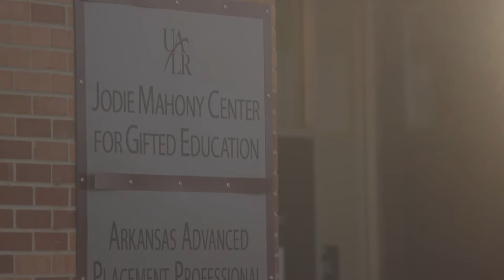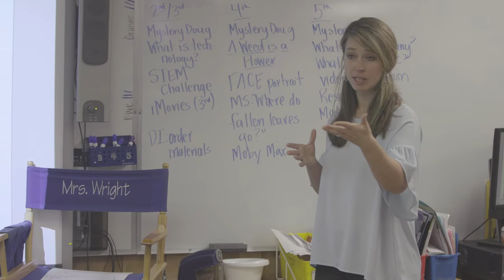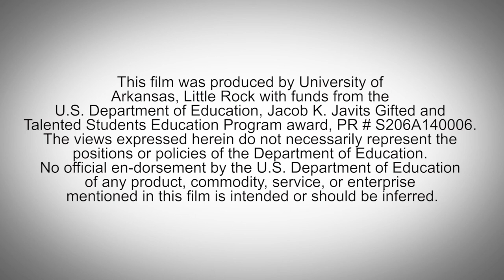The Jodie Mahony Center for Gifted Education at the University of Arkansas at Little Rock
The Science and Art of Developing Talents in Students and Teachers.

Developing academic talents in children and adolescents is a complex process that involves schools, families, and communities. For schools, the development of talent should be a thoughtful and deliberate process with a generous awareness that precocious children exist and should be afforded the opportunity to learn something new every day. Every child deserves to learn something new and exciting each day they are in the classroom. How educators think about, spot, and develop talents in their students is a key feature of gifted education.

The Jodie Mahony Center for Gifted Education was founded to support and advocate for gifted education. We focus on four areas- professional development and graduate education for teachers and schools through online graduate programs and Advanced Placement Summer Institutes for teachers, programs for talented youth such as Summer Laureate University for Youth, curriculum development through the Blueprints for Biography series, and research on talent development. STEM Starters+ is one such research project developed by the Center and funded by the US Department of Education Jacob K. Javits Gifted Students Program. STEM Starters+ investigates the effectiveness of creative and rigorous curricula with a focus on science and engineering and companion teacher professional development to talent-spot and serve children from low-income and ethnically diverse households.